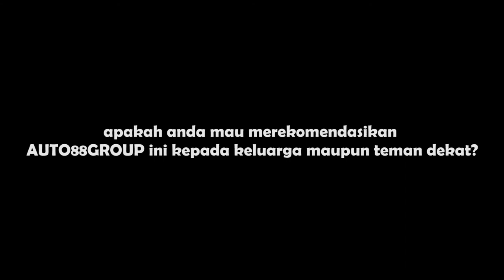TESTIMONIAL | PAK ANTONI | KEPUASAN KONSUMEN | AUTO88GROUP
Hii sobat !
Ini dia kata Pak Antoni setelah membeli mobil di Showroom kami ?

"𝗞𝗼𝗻𝗱𝗶𝘀𝗶 𝗺𝗼𝗯𝗶𝗹𝗻𝘆𝗮 𝗯𝗮𝗴𝘂𝘀, 𝗱𝗶 𝗥𝗮𝘄𝗮𝘁 𝗱𝗮𝗻 𝗱𝗶 𝗦𝗲𝗿𝘃𝗶𝗰𝗲 𝘀𝗲𝗯𝗲𝗹𝘂𝗺 𝗱𝗶𝗯𝗲𝗿𝗶𝗸𝗮𝗻 𝗸𝗲 𝗞𝗼𝗻𝘀𝘂𝗺𝗲𝗻"

Yukk simak selengkapnya komentar dari Pak Antoni tentang mobil di Auto88group.
Buat sobat yang ingin membeli mobil bekas dengan harga murah tetapi berkualitas, Salah satu kepastian yang membuat nyaman pelanggan, kami berani memberikan garansi 𝗷𝗮𝘀𝗮 𝘀𝗲𝗿𝘃𝗶𝗰𝗲 𝗿𝗶𝗻𝗴𝗮𝗻 𝗵𝗶𝗻𝗴𝗴𝗮 𝟮 𝘁𝗮𝗵𝘂𝗻 dan keuntungan lainnya.